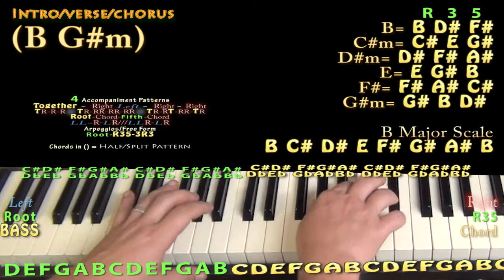CRZY (Kehlani) Piano Lesson Chord Chart in B Major